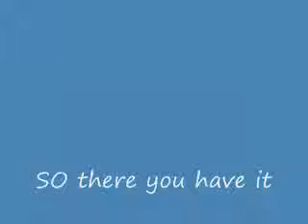kid gets sacked .wmv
hairy kid getting sacked in head